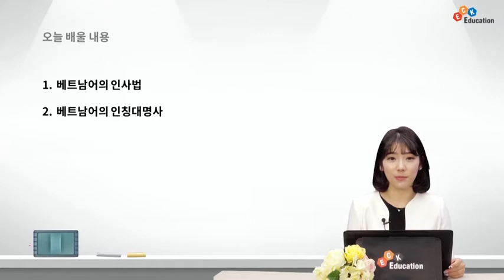[The 바른 베트남어 Step1] 4강] 01과 • 만나서 반갑습니다.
The 바른 베트남어 - Step1
4강] 01과 • 만나서 반갑습니다.

강사 :이수진
학습수준 : 입문, 초급
총 강의 수 : 34강
교재 : The 바른 베트남어 - Step1(ECK Education)